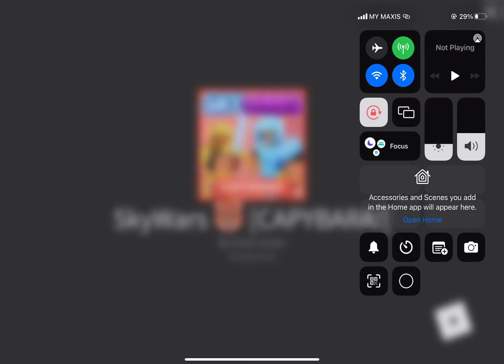Sky war(roblox mlaysia)